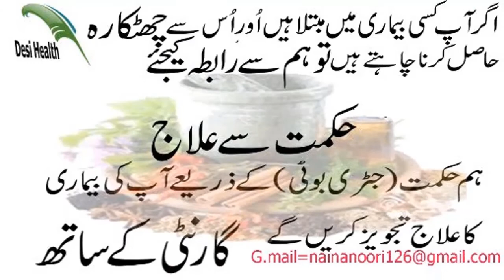how to remove upper lip hair parmanently at home in urdu|upper lips ke baal khatam karne ka tariqa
I WILL TELL YOU HOW E CAN REMOVE OUR LIP HAIR WITHOUT